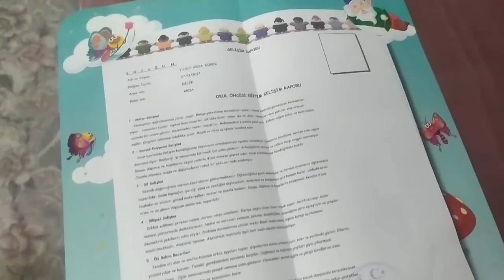karne günü yarıyıl tatili yusuf arda ve yade dilek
Merhaba arkadaşlar Yusuf Arda ve Yade Dilek eğlenceli videolarına kanalımızda bulabilirsiniz. Eğlenceli oyunlar ve videolar için bizi takip edin🤗